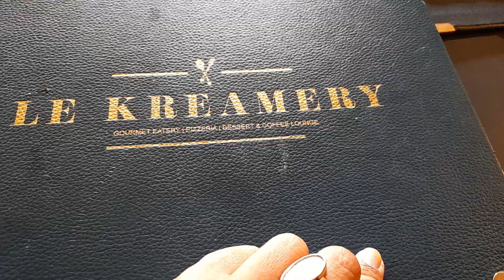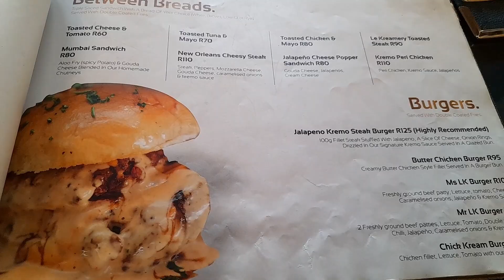Complete board drawing Term 4 2023 + end of year staff lunch 🥗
Hi guys ☺️,

Welcome to my new vlog. Hope you like it.